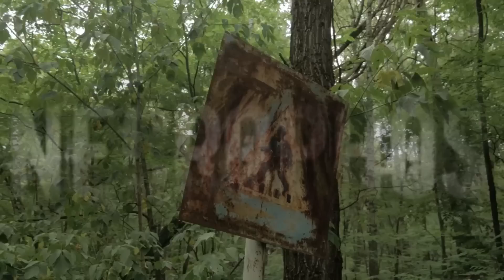Страшные истории на ночь от ВЛАДА РАЙБЕРА - ИНАЧЕ МЫ БЕЗНАДЁЖНЫ Ужасы Мистика Страшилки ПостАппок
ужасы мистика Наш Город Историй Варгарта, где вас ждут Новый Шаман наших дней, Участковый Максимов, Ведьмак Клим и еще 30 новых историй по цене чашки кофе уже прямо сейчас (вход не из РФ через телеграм

Наши друзья коллеги, у которых вы тоже можете прослушать хорошие истории в отличной озвучке
Нервоз Nervoz
Черный Рик
Абаддон
Ночь на кладбище
Истории от Ворона
СМС SMS
Роделион Rodelion
Belfegor Бельфегор